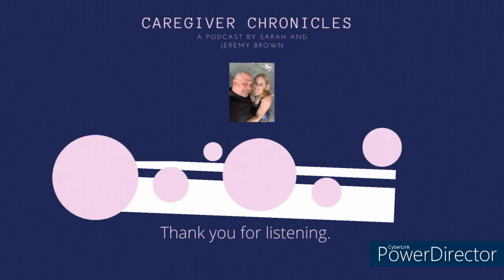Huntington's Disease (with special guests Doctors Elton & Laquita Higgs)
In this episode, Sarah interviews doctors and authors Elton and Laquita Higgs, who raised two adoptive daughters with Huntington's Disease. They speak about how their caregiver journey and how their faith has guided them as parents.